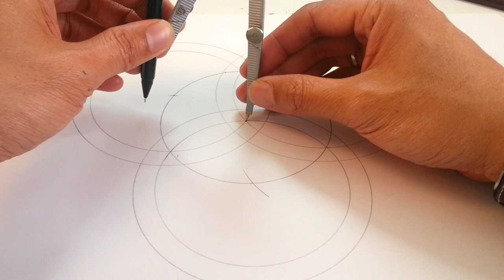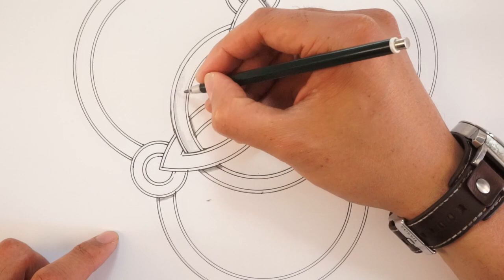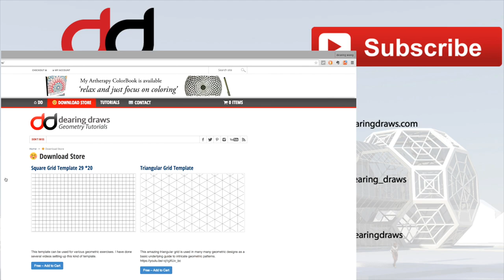Celtic Trinity Knot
HAve fun!

Tools and Materials:

Staedler Drawing 5 Set Advanced Compass:

Faber Castell TK Fine Vario Pencil 0.5 MM

Triangle Rotring Ruler

Drawing Circle Template

Black Marker

Derwent Paper Size A3 /16.5 x 11.75 inch

Micron pens

Caran D'Ache Pablo Color Pencils

Rotring Fineliner pen set 0.3/ 0.5/ 0.7mm